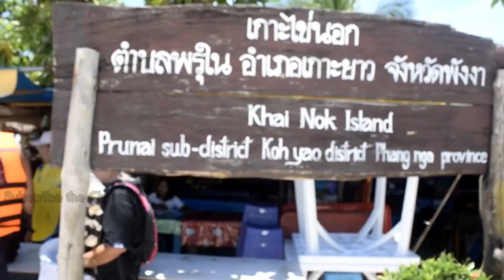in PHI PHI island surprises for INDIANS | Travel video in HINDI 🔥🔥🔥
travel video in Hindi | travel vlog in Hindi | phi phi island Thailand

travel video in hindi,travel vlog in hindi,famous Indian travel vlogger,amazing travel vlog,best travel channel in Hindi,amazing Indian travel channel